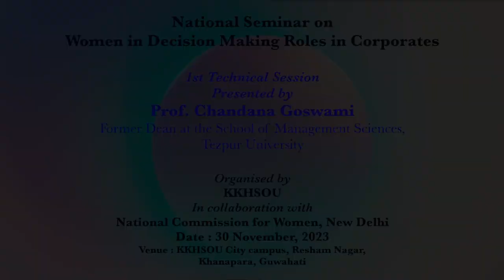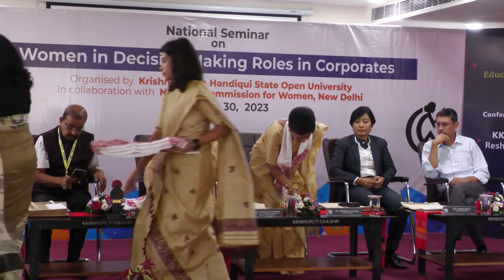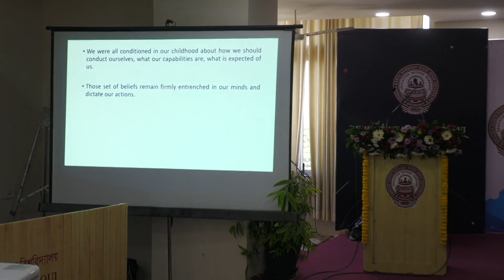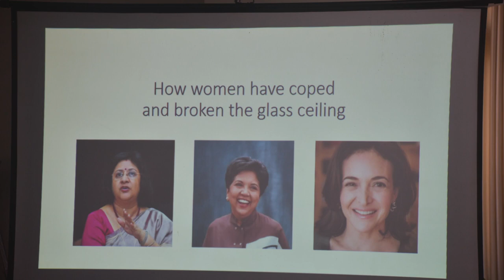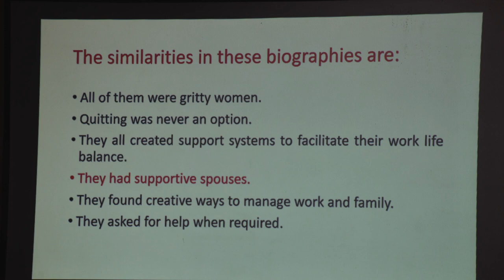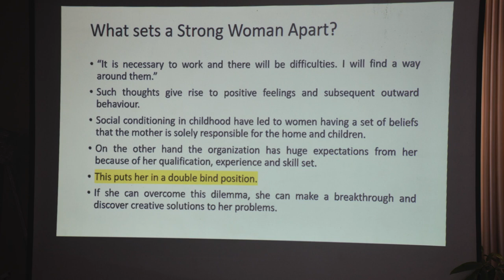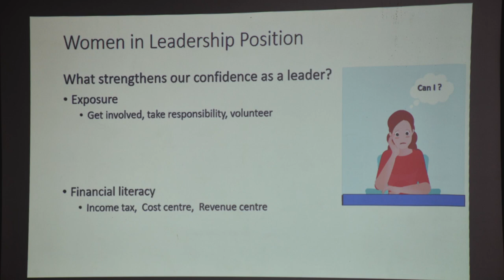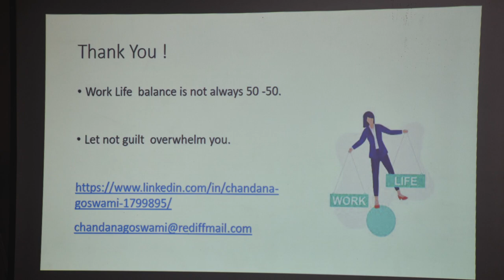NCW 1st Technical session-1, KKHSOU